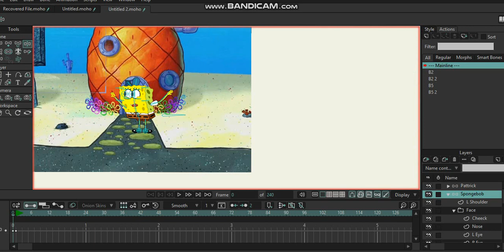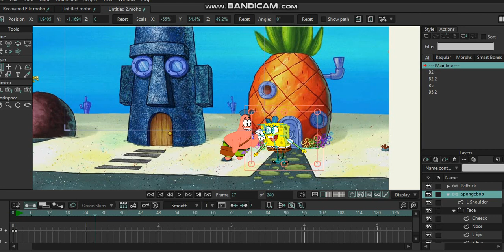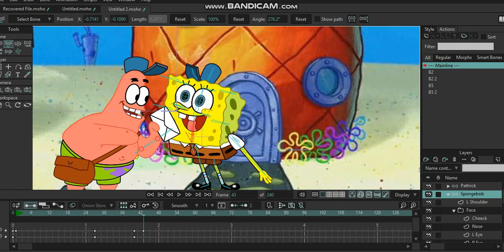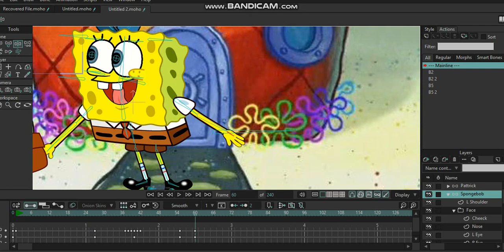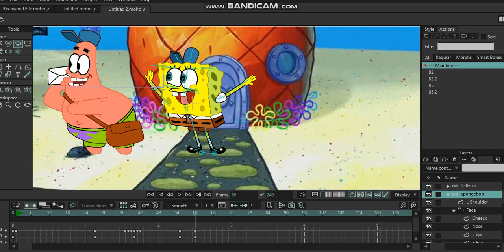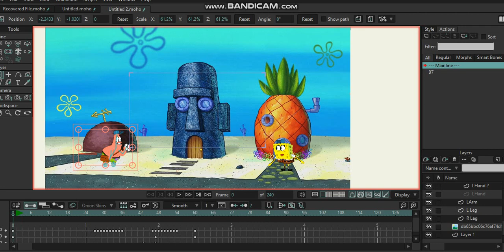SpongeBob SquarePants And Patrick Star Rigs For Moho FREE!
MODELS NOT OFICIAL!

Make Your Own SpongeBob Animation

I DON´T OWN SPONGEBOB